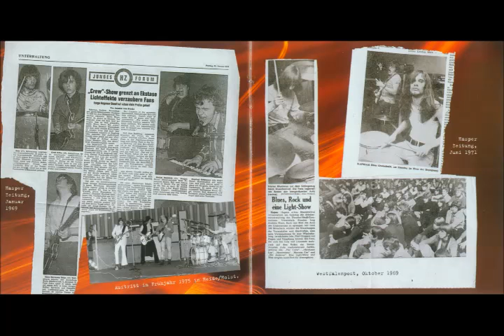Progressive Rock and Krautrock 92